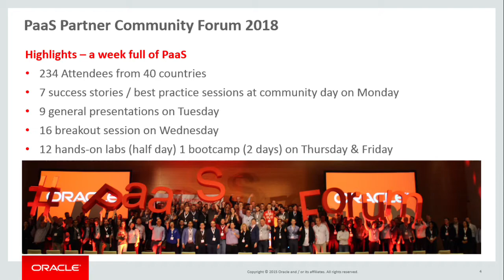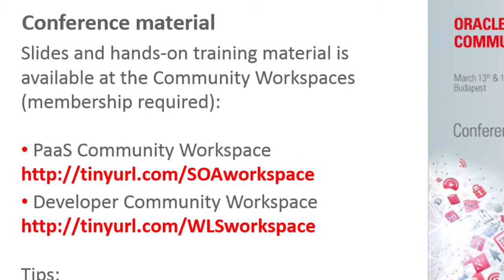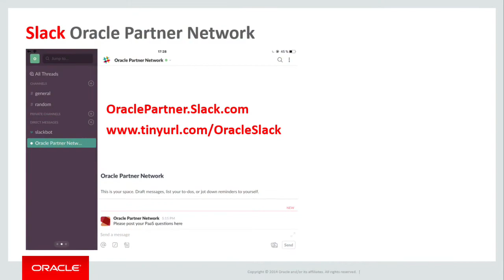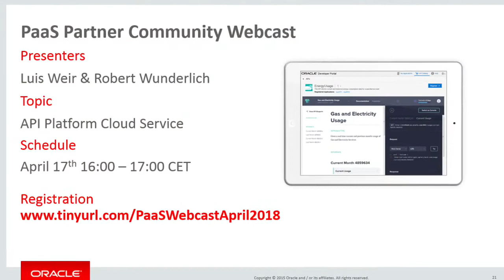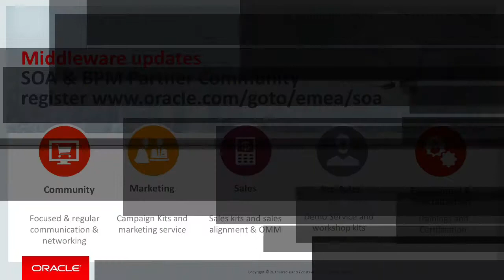PaaS Middleware update 38 April 2018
The April edition contains four topics:
• Presentations PaaS Forum 2018
• PaaS Partner Community Awards 2108
• Slack Oracle Partner Network
• PaaS Community Webcast Oracle API Management

For regular information please become a member in the free Oracle PaaS Partner Community